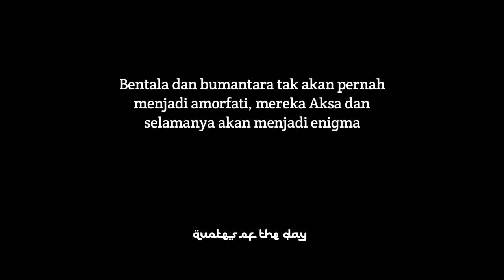Kumpulan 10 TEMPLATE JEDAG JEDUG CAPCUT TERBARU | JJ CAPCUT Yang lagi Viral di Tiktok 🔥😎👍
4.) Sound JJ baru Melody

8.) JJ O AZA YAKAN

Tutorial JEDAG JEDUG CAPCUT yang kleann cari ada di Channel YouTube ini Gaessss😎 semoga bermanfaat 🙏